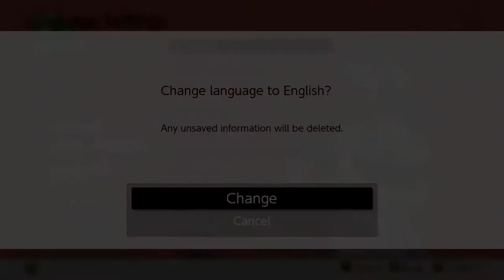Cara Mengganti Bahasa Jepang ke Bahasa Inggris di Game!(Guide)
oke pak,kali ini guweka akan memberikan sebuah video guide untuk mengganti bahasa game dari jepang ke english.